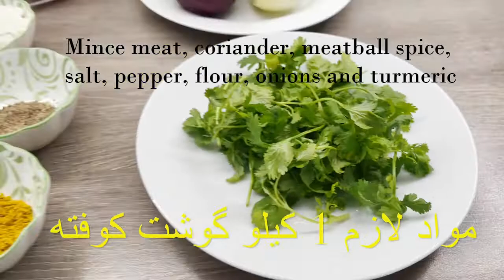Ghelgheli Meatballs كوفته هاي قلقلي